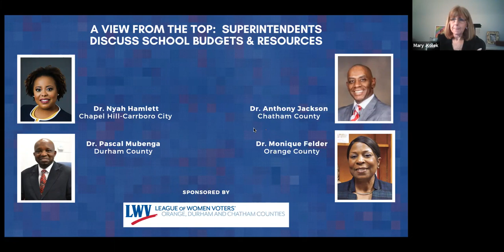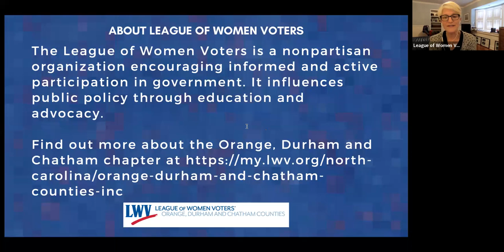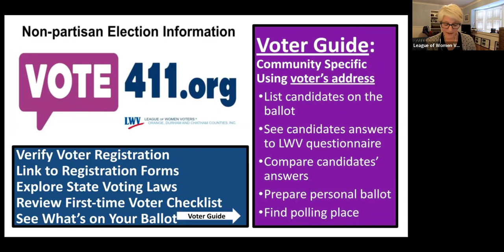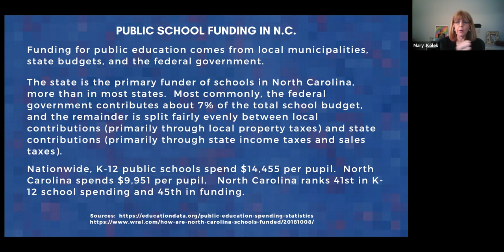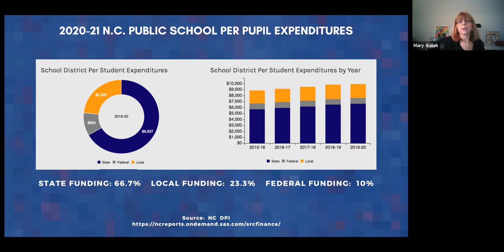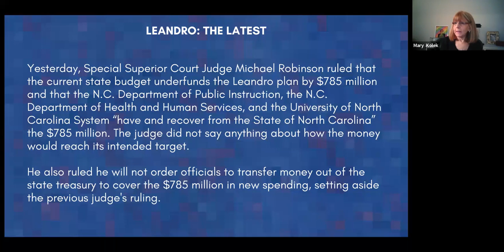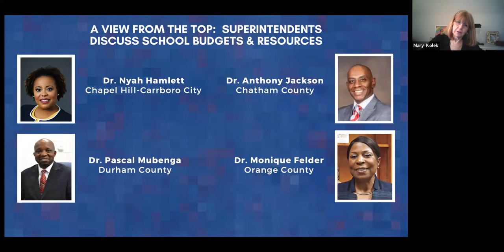A View From the Top: Local Superintendents Discuss School Budgets and Resources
A virtual panel discussion held April 27, 2022, 7:00-8:00 p.m. with the superintendents of Chapel Hill-Carrboro City, Chatham County, Durham Public and Orange County school systems.